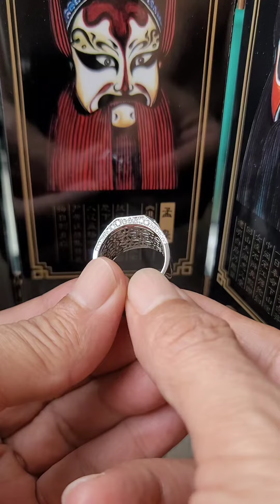เพชรยอดน้ำ 100 / 3Ex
เพชรคุณภาพสูง ทองขาว 18k